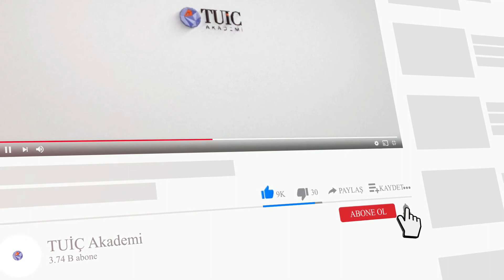Akademik Tecrübeler Webinar Serisi: Jean Monnet Bursu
Büşra ÖZYÜKSEL - TUİÇ Akademi Avrupa Çalışmaları Koordinatörü
Anıl Kemal AKTAŞ - 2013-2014 Jean Monnet Bursiyeri